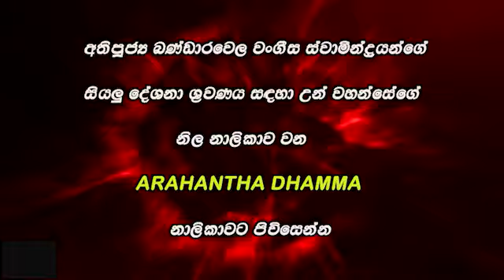ගැලවීම සහ අල්ලාගැනීම යන දෙකෙන්ම නිදහස් වීම නිර්වාණයයි | අතිපූජ්‍ය බණ්ඩාරවෙල වංගීස ස්වාමින් වහන්සේ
මෙම දේශනා උතුම් වූ ධර්ම දානය පිණිසම පමණක් පල කරන අතර සියලු දේශනාවල හිමිකම් මුල් කතෘන්ට හිමි වේ.

ඕඝ තරණය දේශන මාලාව (Pragna TV)

ඕඝ තරණය
oga tharanaya
ogha tharanaya